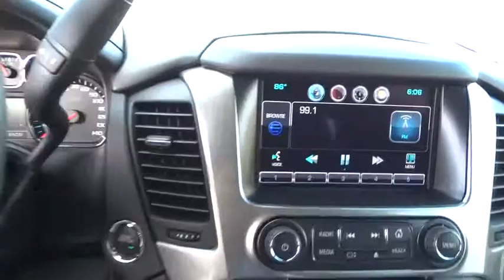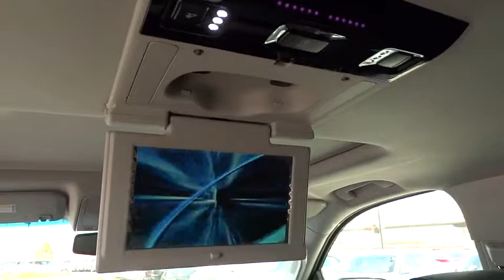2015 Chevrolet Suburban Corpus Christi, Portland, Alice, Kingsville, Victoria, TX FR162703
2015 Chevrolet Suburban LT - Stock#: FR162703 - VIN#: 1GNSKJKC3FR162703

 2118 S Padre Island Dr